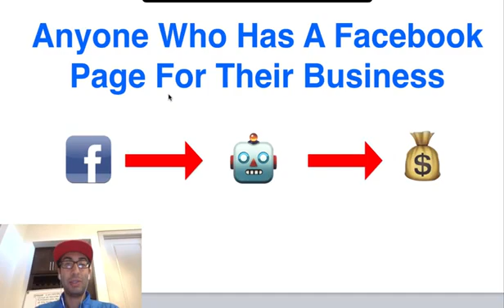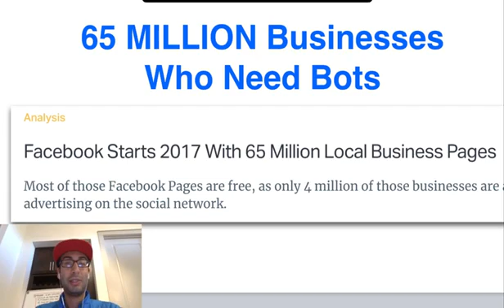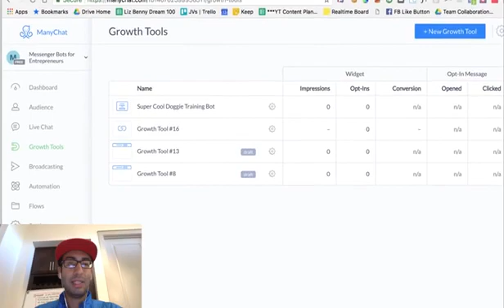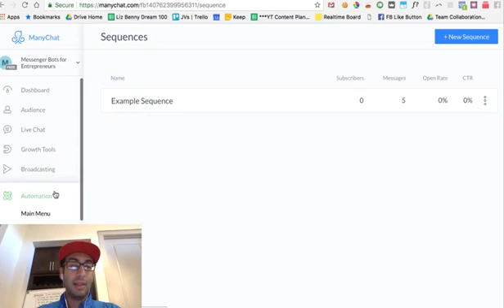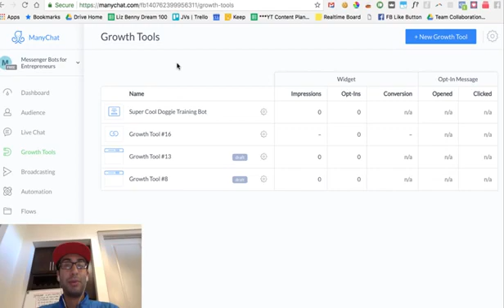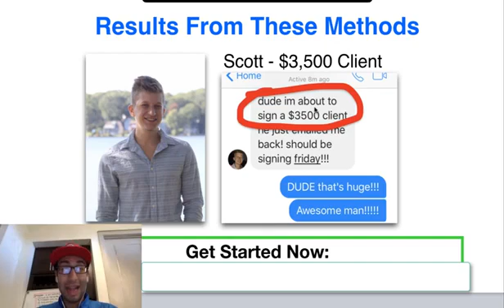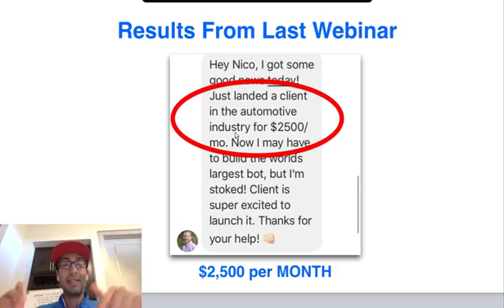Chatbot Tutorial | How to MAKE CONSISTENT MONEY WITH CHATBOTS|How I Made $1,247 Or More A DAY Online